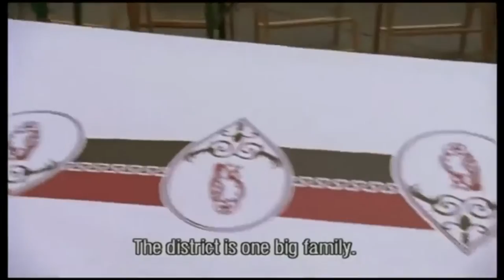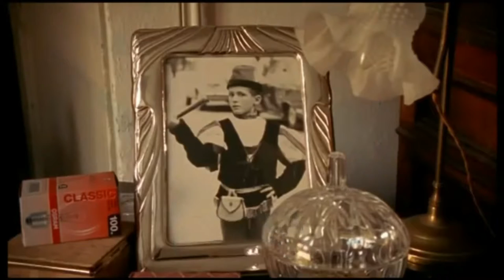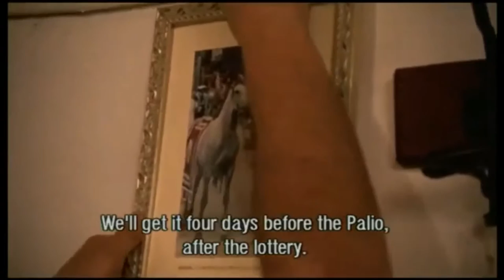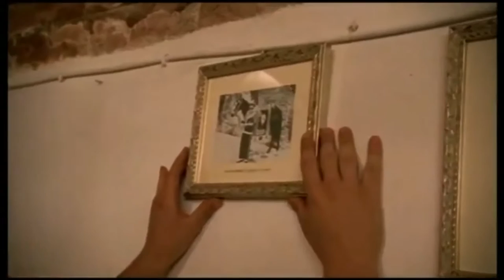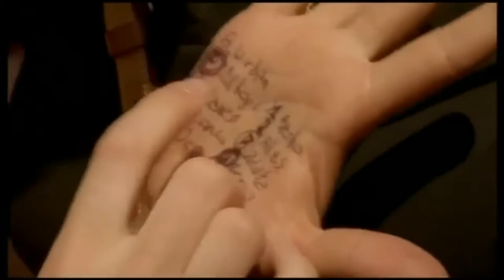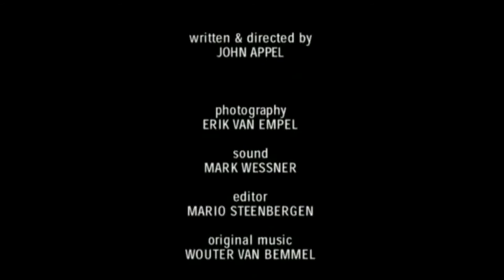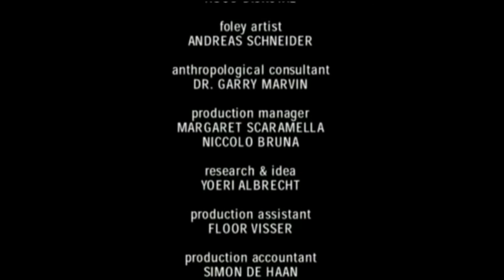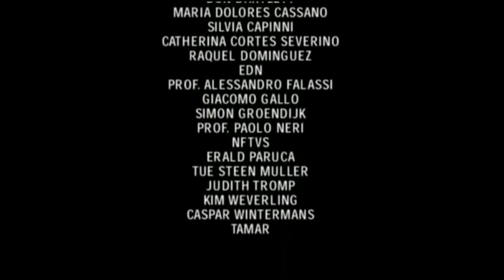L'ULTIMA VITTORIA, versione integrale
"L'ULTIMA VITTORIA" è un documentario del 2004 girato dal regista olandese John Appel.

VINCITORE DEL PREMIO " MIGLIORE REGIA NEW VISION" ALL'EDIZIONE 2004 DELL' INFINITY FESTIVAL

La troupe segue le attività, le attese e le speranze dei contradaioli della Contrada Priora della Civetta nelle settimane che precedono il Palio di Siena del 2 luglio 2003.
La Civetta inseguiva la vittoria dal 4 luglio 1979, data del successo di Francesco Congiu detto Tremoto su Quebel.

Trama
Le storie ed i racconti di alcuni contradaioli si intrecciano man mano che il fatidico giorno della Carriera si avvicina. Un ex-consigliere di Contrada quasi centenario, il barbaresco in carica, una giovane contradaiola, un commerciante trapiantato in città da pochi anni ed un'anziana signora spiegano la corsa, i meccanismi della Festa, la rivalità con la Contrada del Leocorno, la vita della e nella Contrada anche al di là dei quattro giorni di Palio tentando di descrivere le forti emozioni che senesi ed appassionati vivono due volte l'anno. La gioia di aver avuto in sorte uno dei migliori cavalli sulla piazza, i preparativi, le scelte tecniche e strategiche della dirigenza e le tensioni lasceranno il posto infine all'ennesima, cocente delusione per il popolo civettino.

CAST
Regia: John Appel
Soggetto: John Appel
Sceneggiatura: John Appel
Fotografia: Erik van Empel
Musiche: Wouter van Bemmel
Montaggio: Mario Steenbergen